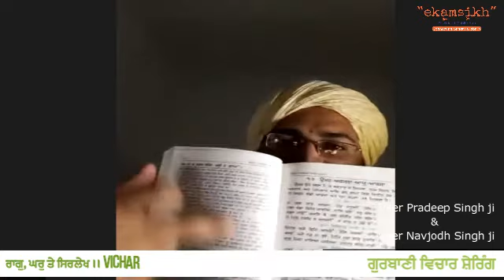(Class 55) ਰਾਗੁ, ਘਰੁ ਤੇ ਸਿਰਲੇਖ ।। Vichar Veer Pradeep Singh ji & Veer Navjodh Singh ji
Video is Online session for Global Sangat on "Gurbani Vichar Sharing" organized by Gurudwara Sri Guru Singh Sabha, Saket, New Delhi.
Topic - ਰਾਗੁ, ਘਰੁ ਤੇ ਸਿਰਲੇਖ ।। Vichar Veer Pradeep Singh ji & Veer Navjodh Singh ji